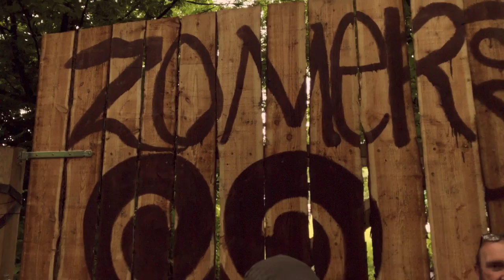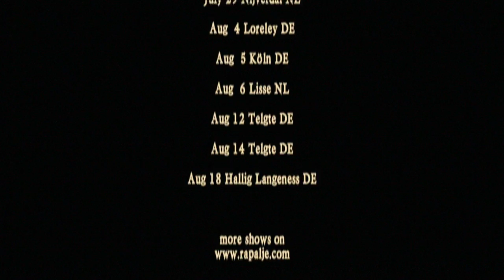William adds another piece to the puzzle - Rapalje Show 17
William is adding another piece to the recording puzzle for our new album with a tambourine construction. The interview with Sean Cannon from the Dublin Legends continues. And I show you around at the Rapalje Zomerfolk Festival until the gates open. While I'm wearing a T-shirt from the band Scotch

POSTAL ADDRESS
p.a. Nieuwe Ebbingestraat 133
9714 AM  GRONINGEN
The Netherlands

The musicians of Rapalje with their wild hair and medieval kilts create a flaming energy with their enthusiasm and motivation. With sensitive ballads, fiery songs and vivacious Celtic melodies Rapalje electrifies their audience. A concert of Rapalje is like a journey
through time with recognizable licentiousness and a rough way of life.